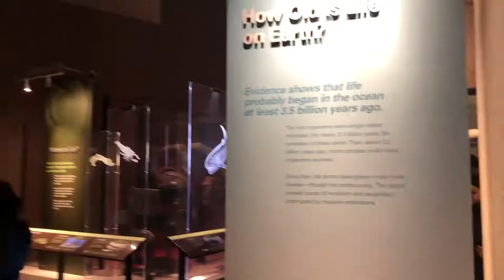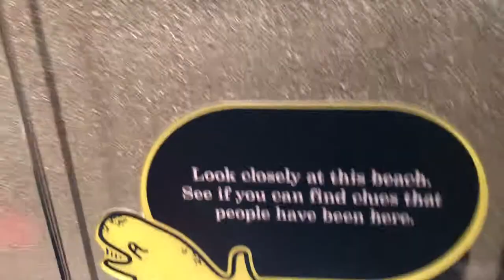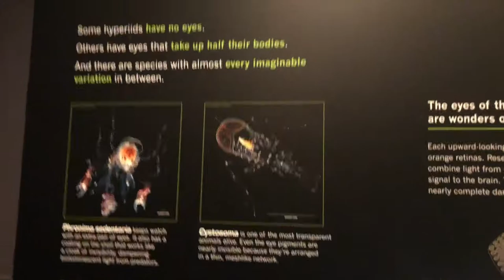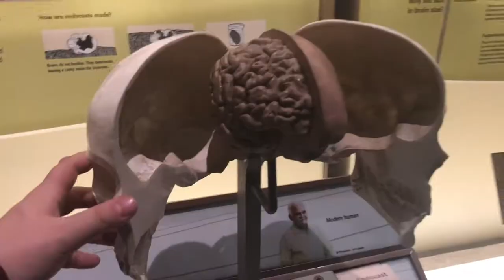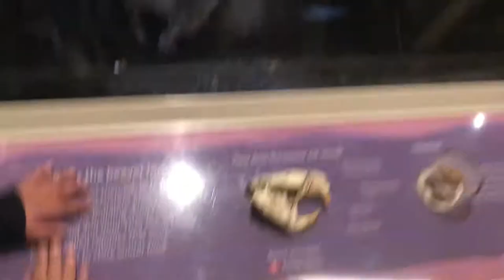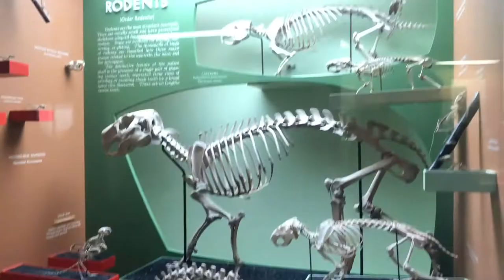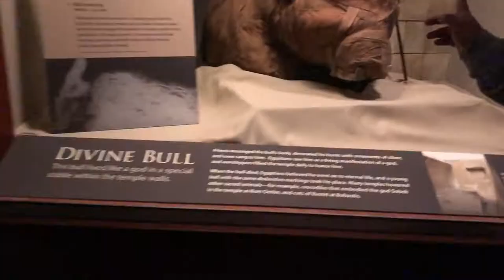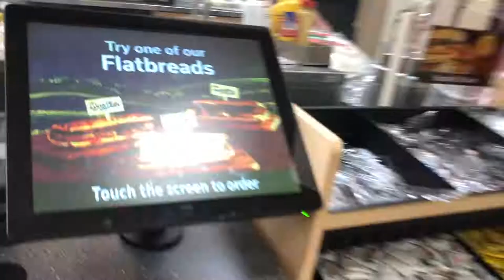WASHINGTON DC!!!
PRETTY FUN DAY IN WASHINGTON DC!

**TURN ON MY POST NOTIFICATIONS SO YOU NEVER MISS A NEW VIDEO!**